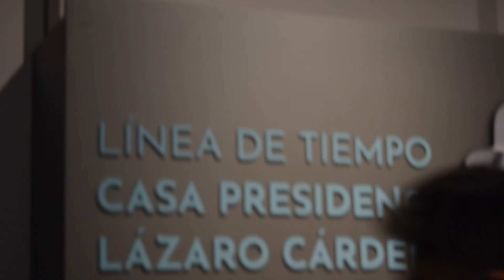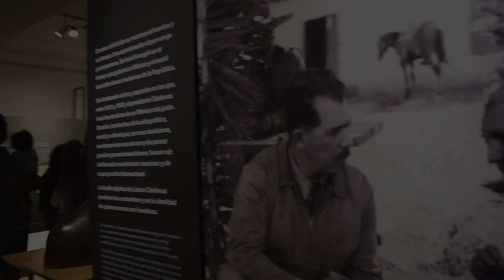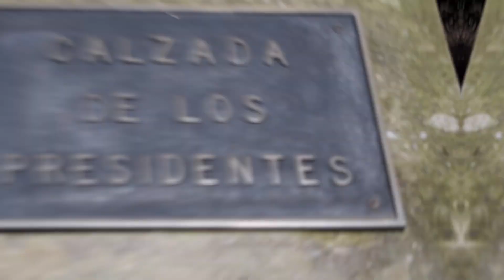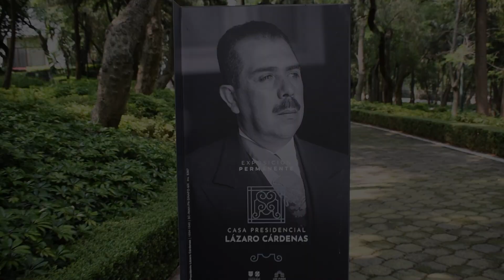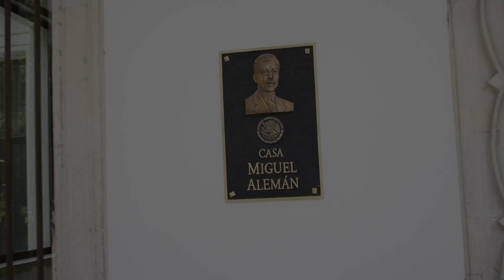Así viven los presidentes de México - Los Pinos, CDMX 🤯 🇲🇽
¿Sabes cómo vive un presidente? Seguro alguna vez te lo has preguntado🤔

Pues el día de hoy nos lazamos a los Pinos, este complejo cultural antes era la residencia del presidente de México, es un lugar enorme y entre sus lujos tiene una sala de cine ¡acompáñanos a conocerlo! 🤯